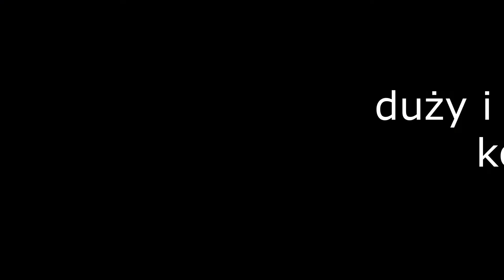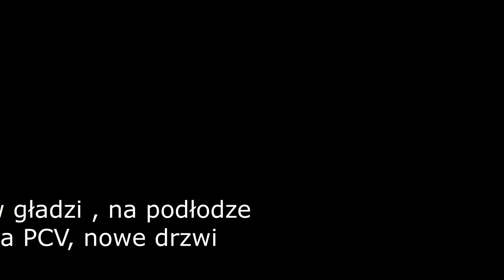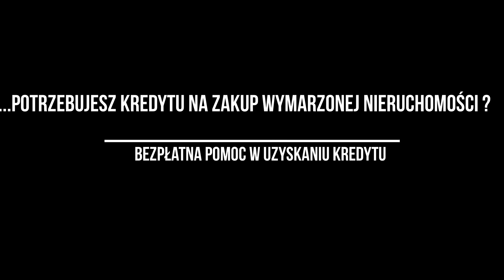AS Nieruchomości Profesjlonale Biuro Nieruchomości Rozkładowe M5 w bardzo dobrej lokalizacji